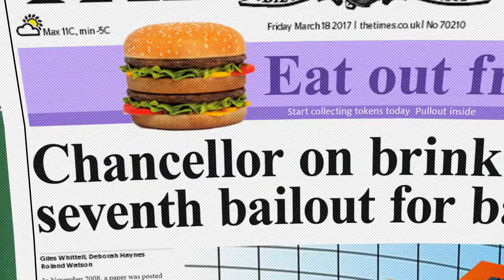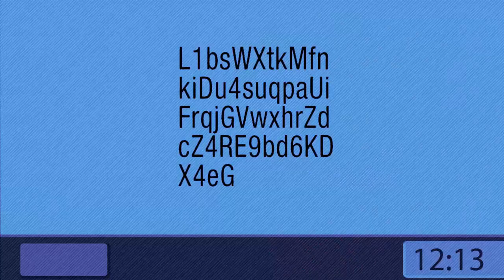Mycelium Entropy animation